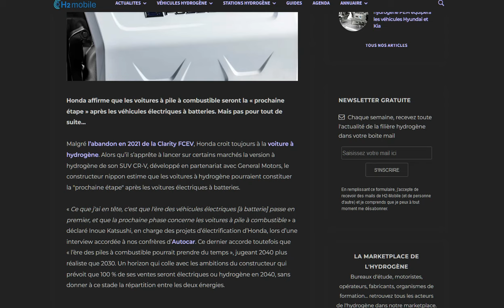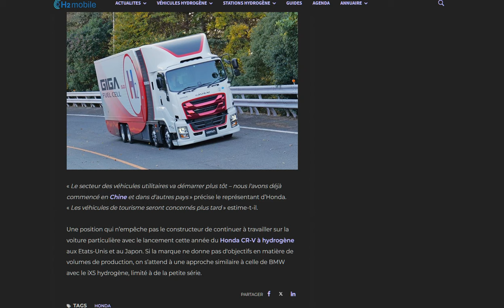Honda croit dur comme fer à l'hydrogène ... mais pas avant 2040